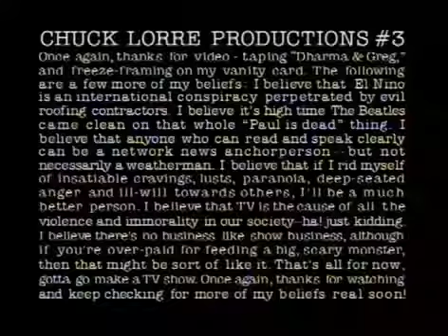Dharma & Greg S01E13 - Do You Want Fries with That?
Dharma & Greg S1, Ep13 7 Jan. 1998 Do You Want Fries with That? After winning a major court case and celebrating at the office, Greg admits to Dharma his.